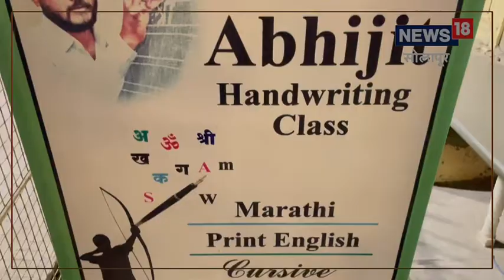Improve handwriting | खराब हस्ताक्षर सोप्या पद्धतीनं कसं सुधारायचं? | News 18 Lokmat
How to improve handwriting : आपलं अक्षर खराब आहे याची अनेकांना लाज वाटते. सुंदर हस्ताक्षराच्या काही सोप्या टिप्स आम्ही तुम्हाला सांगणार आहोत.